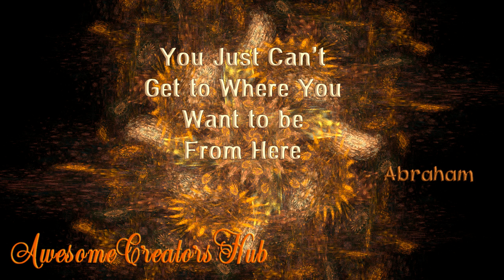Abraham Hicks snippet: You Just Can't Get to Where You Want to Be From Here